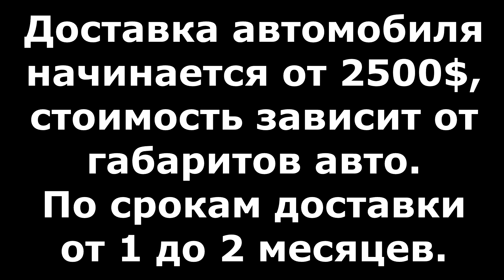Цены на автомобили в авторынке г. Дубай (ОАЭ) часть 2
В этом видео мы расскажем про то какие электромобили и гибридные автомобили можно купить на авторынке г. Дубай (Объединенные Арабские Эмираты), по каким ценам а так же вы узнаете стоимость доставки авто в страны СНГ.